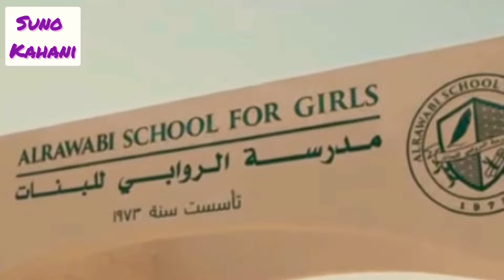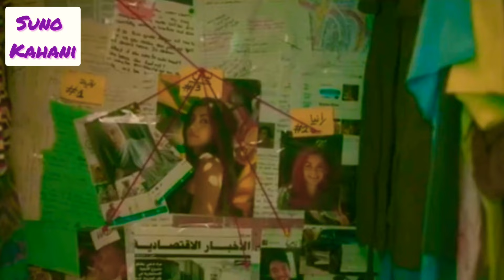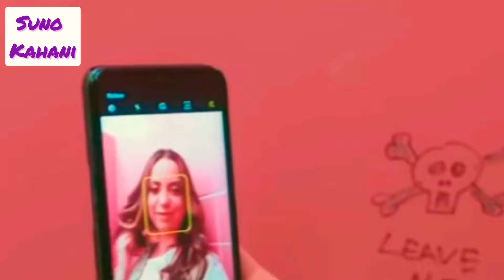अलरावबी स्कूल फॉर गर्ल्स /ALRAWABI SCHOOL FOR GIRLS /hindi /urdu part 1KAHANI BADLE KI अलरावबी स्कूल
story for girls and their position in society.
the bullying is just a facade to ease the pain of torment they have to face at home.